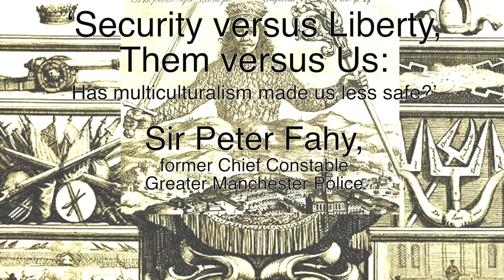Prevent: Has multiculturalism made us less safe?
‘Security versus Liberty, Them versus Us: Has multiculturalism made us less safe?’ Sir Peter Fahy, former Chief Constable Greater Manchester Police speaks at WAdham Human Rights Forum, University of Oxford